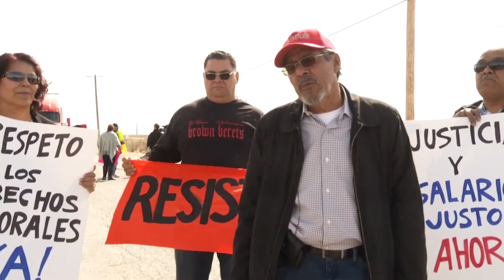CHORUS NYLANDER - PEACEFUL PROTEST GETS PHYSICAL AGAINST NC9 CREW, NOT BY PROTESTER - NBC 9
While covering a peaceful protest in North East El Paso an angry "independent contractor" at Bruce Foods went after a news channel 9 photojournalist Chorus Nylander has the full report.